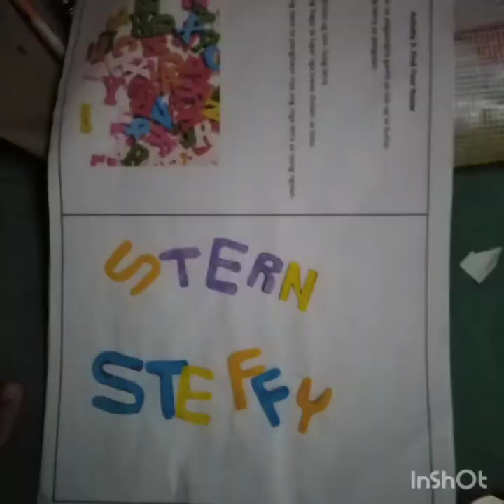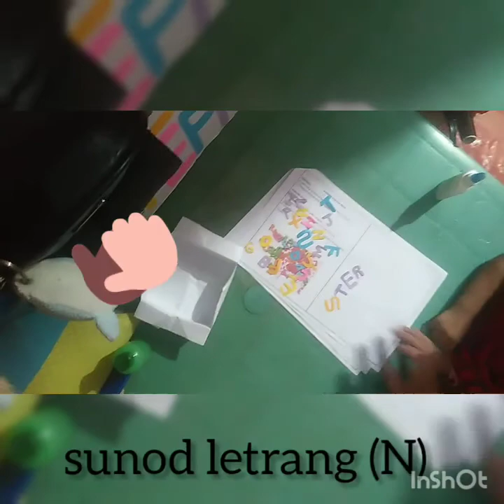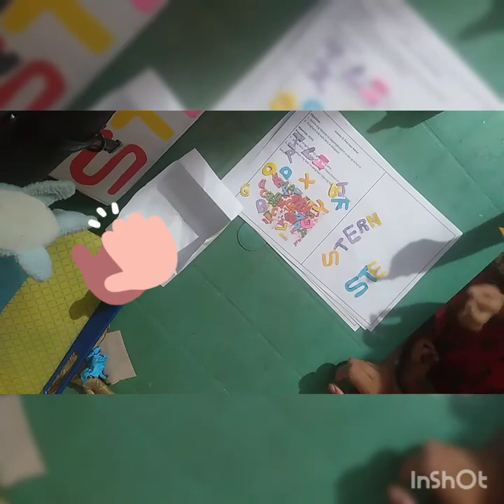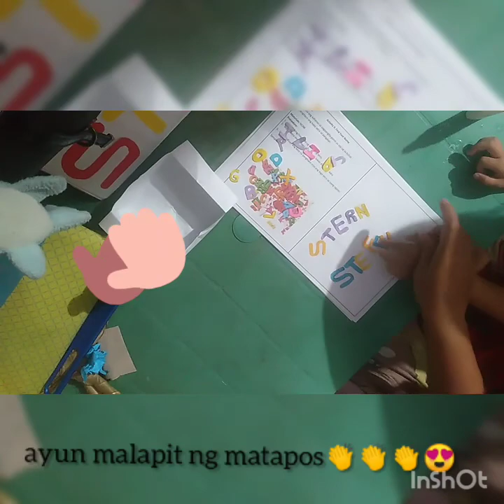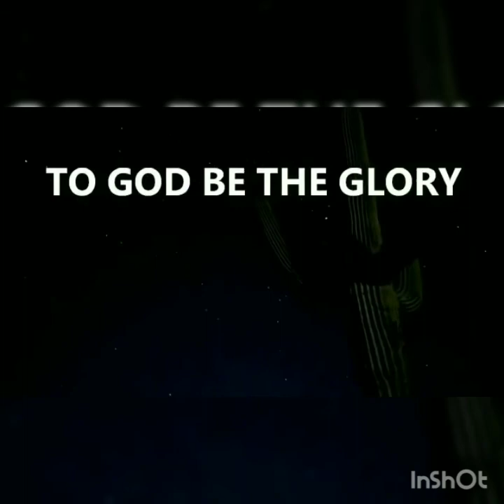STEFFY HomeLEARNING|EPISODE 1 Part 1|MQC Life Vlog OFFICIAL